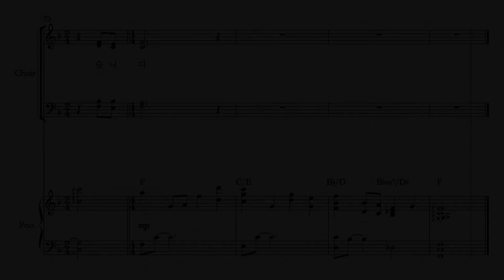복음밖에 없습니다 4부합창 MR(반주음악)